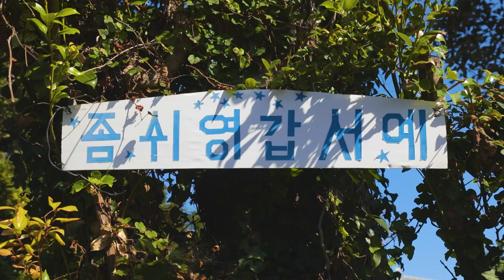[보딩아일랜드] EP.08 오조리 2편